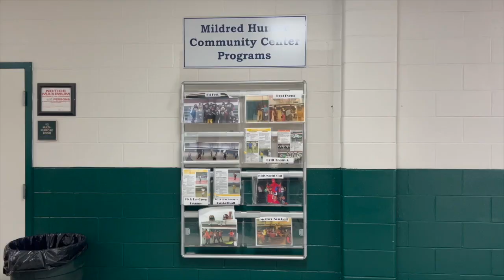INSIDE LOOK: Valdosta debuts new, improved gym at Mildred Hunter Community Center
Valdosta's Mildred Hunter Community Center's gym has new floors and new lights. The project has been almost 10 years in the making.